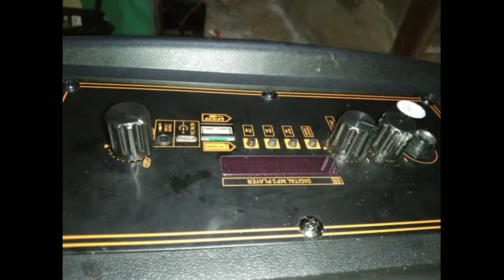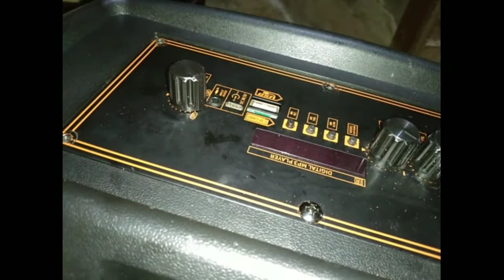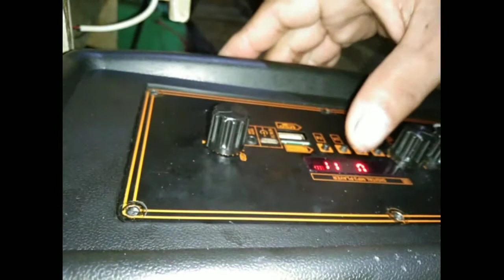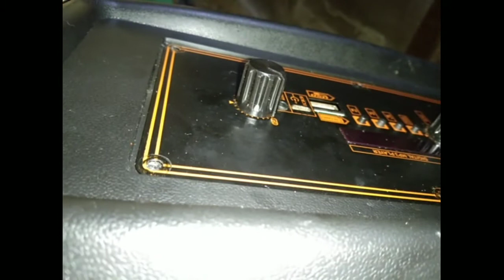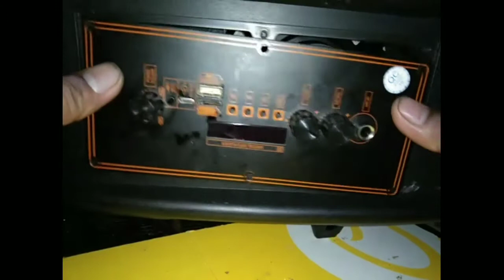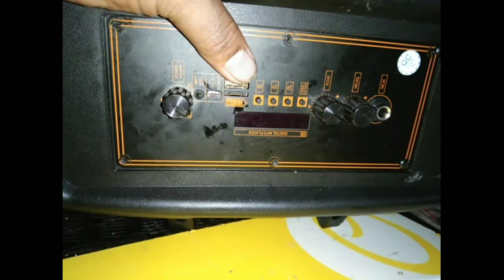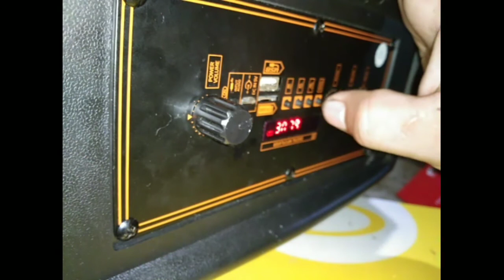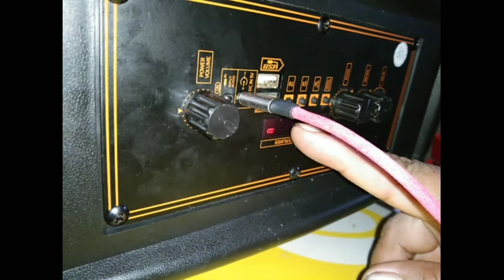Adding 18650 cell in bluetooth speaker can extend long time to used#bluetooth#speaker#18650#battery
#18650 cell
parallel connection
takes long time used

adding battery 18650 cell in bluetooth speaker it takes long time to use. napaka dali lagyan ng battery parralel lang lahat ang pagkabit.